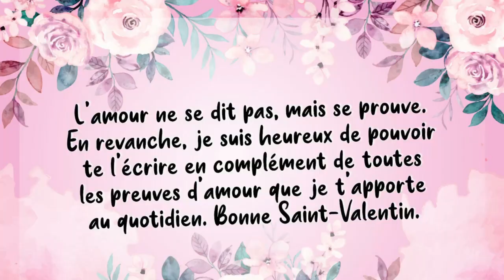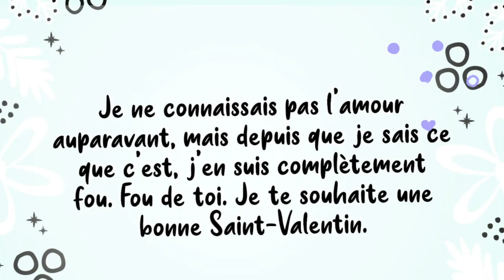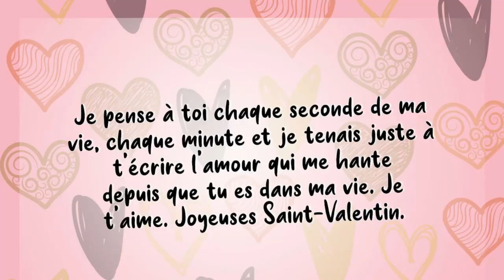Messages et textes d’amour Saint-Valentin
Les 30 plus beaux messages et textes d’amour pour souhaiter la Saint-Valentin